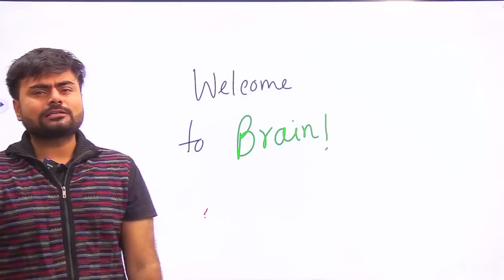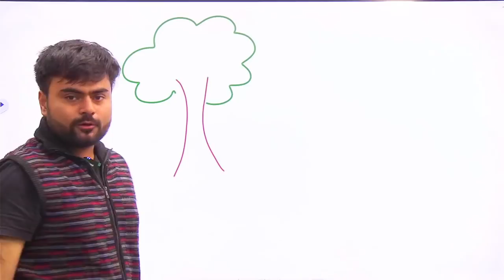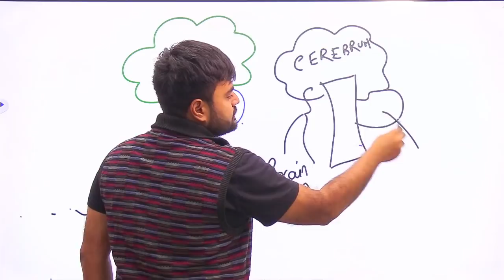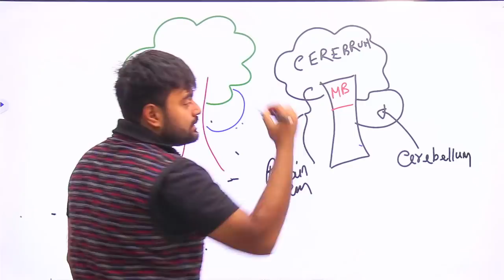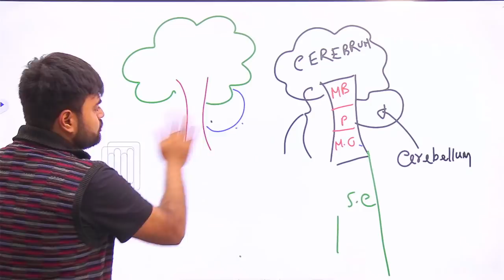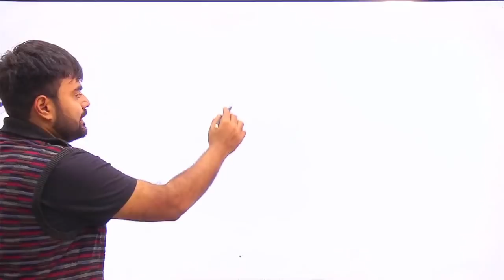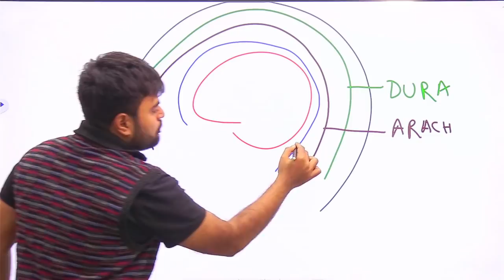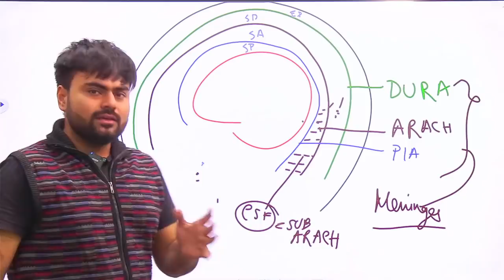NEET biology by Dr Arkadeep Biswas | Brain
NEET

NEET 2022 BATCH IS ONGOING
NEET 2023 BATCH WILL START FROM JANUARY

Oh  , if you are new to my channel ! myself Arkadeep aka Doctor loser in social media  . in this channel i will tell you many experience of mine .so if you are new to my channel . dont forget to subcribe me .